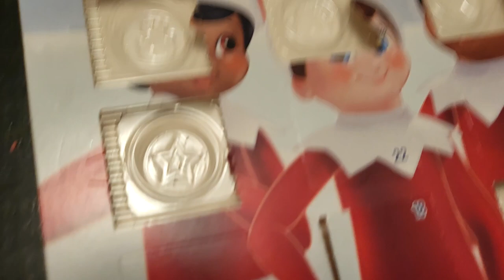Vlogmas 18 --- It's Ollie the Collie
Ethan's dig is staying with us for a few days.